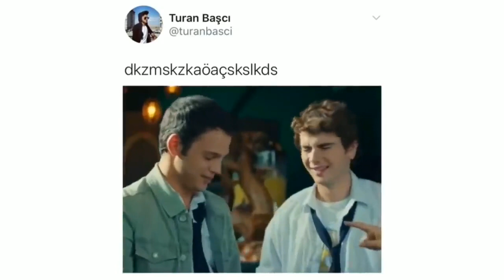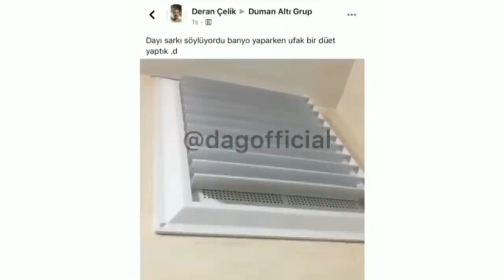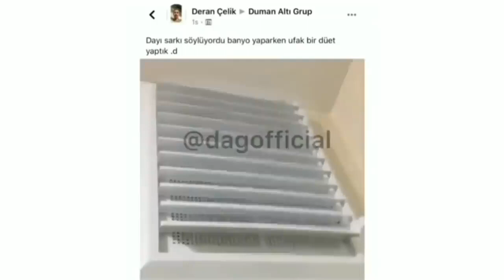En Komik Video Derlemeleri #3 En Komik İnstagram Videoları 2021 (YENİ)